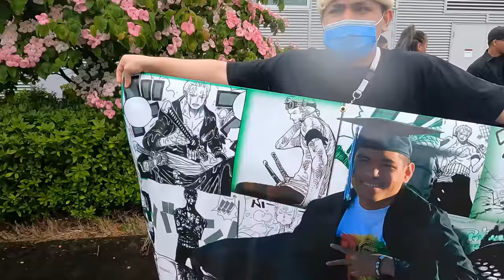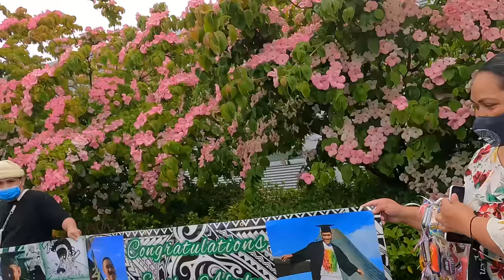EMILE'S GRADUATION CEREMONY + DINNER AT AAA BUFFET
Thank you all for subscribing, thank you for your support, and if you enjoy watching our videos, please give it a thumbs up, comment, share, and please subscribe for more Cooking with Rona and Family